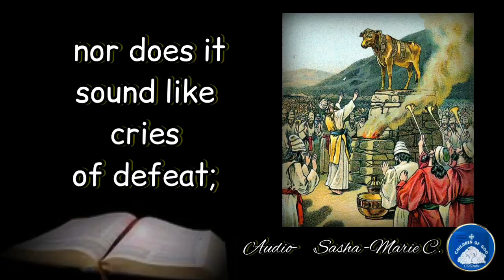Exodus 32:18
Sasha Marie.C.